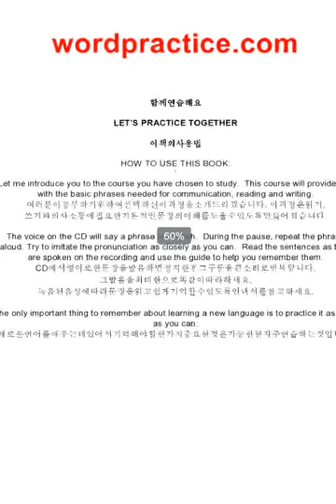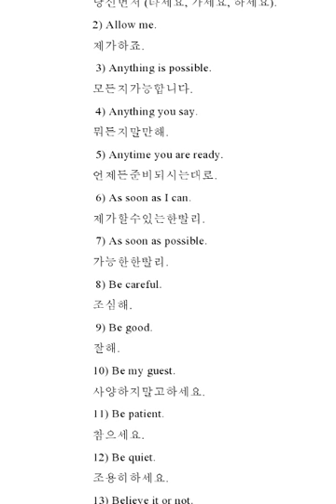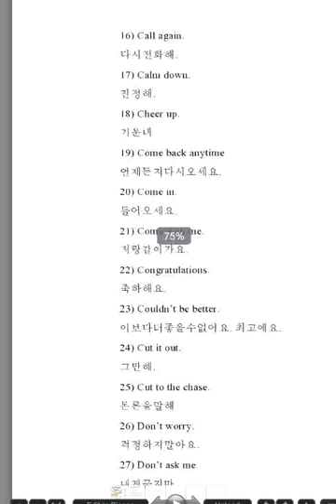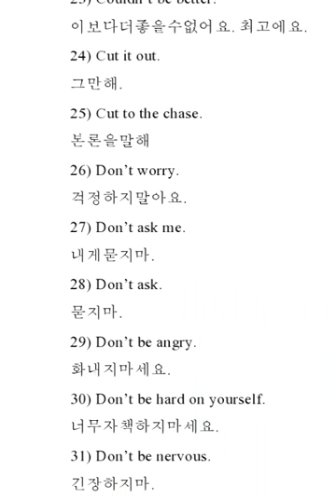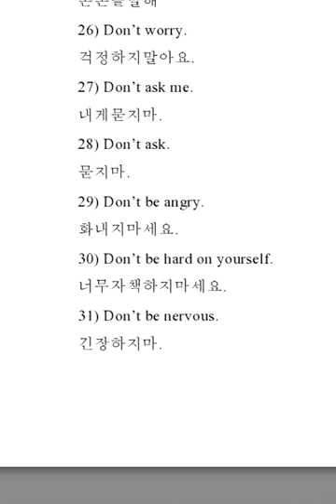Let's Practice Together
HOW TO USE THIS BOOK:

Let me introduce you to the course you have chosen to study.  This course will provide you with the basic phrases needed for communication, reading and writing.

The voice on the CD will say a phrase in English.  During the pause, repeat the phrase aloud. Try to imitate the pronunciation as closely as you can.  Read the sentences as they are spoken on the recording and use the guide to help you remember them.

The only important thing to remember about learning a new language is to practice it as often as you can.